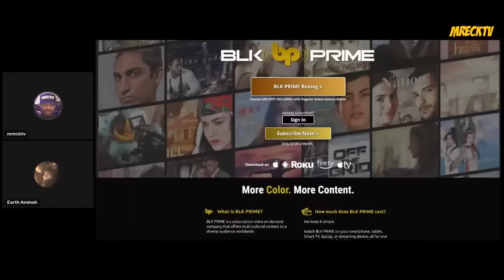“I Warned Melle Mel” Fat Joe Reacts To Eminem Vs Melle Mel, Nas & Mc Shan Issues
Fat Joe Reacts To Melle Mel's Response to Eminem's Latest Diss & Also Taks Nas & Mc Shan.